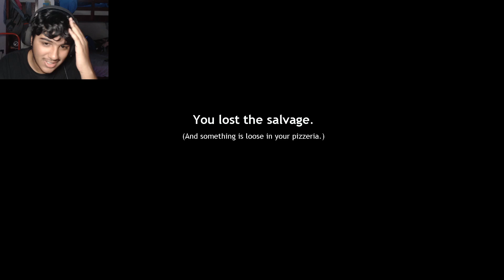BRO MADE US LOSE OUR MONEY!!! (FNAF 6 part 3)